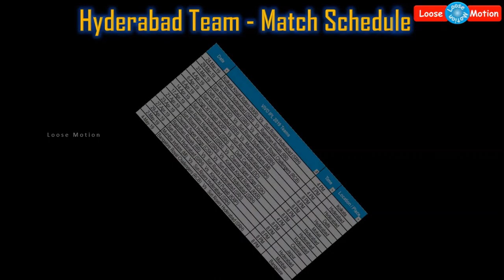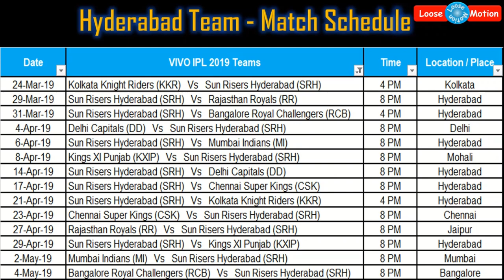2019 VIVO IPL T20 Cricket Schedule & Team Squad - Sun Risers Hyderabad (SRH)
"Please watch this video which is about ""VIVO IPL T20 Cricket Schedule 2019 for Sun Risers Hyderabad"" Kindly watch this video for more details and share this video to your friends and relatives as much as you can

Sun Risers Hyderabad Team Squad:
• David Warner
• Kane Williamson (Captain)
• Rashid Khan
• Md Nabi
• Bhuvneshwar Kumar
• Deepak Hudda
• Alex Hales
• Siddharth Kaul
• Shakib Al Hassan
• Bipul Sharma
• Manish Pandey
• Rickey Bhul
• Yusuf Pathan
• Billi Stanlake
• Srivats Goswami
• Sandeep Sharma
• Karlos Brathwaite
• Basil Thampi
• Wriddhiman Saha
• Khaleel Ahemad
• T Natrajan
• Sachin Baby
• Mehndi Hasan
• Chris Jordan
• Tanmay Agarwal"